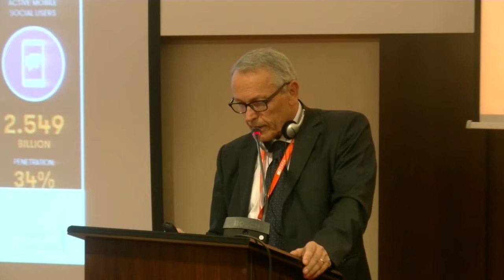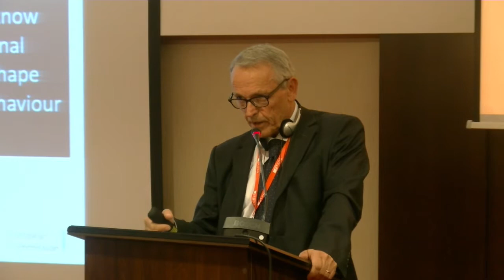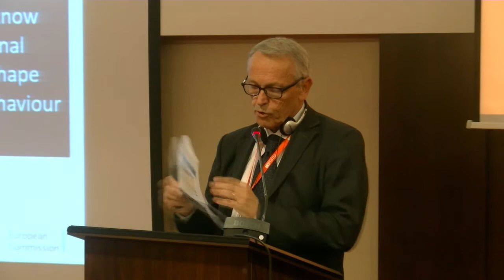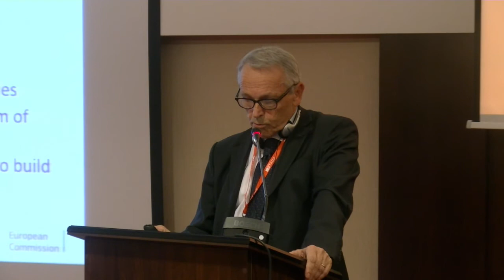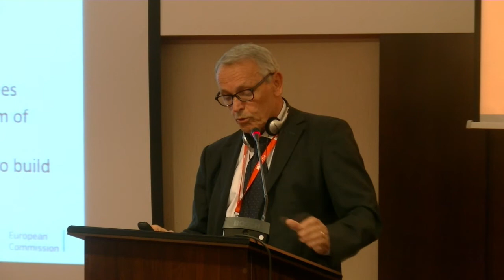Alessandro Annoni - Digitálna transformácia a umelá inteligencia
Alessandro Annoni, Spoločné výskumné centrum Európskej komisie

Digitálna transformácia sa týka hlbokých zmien, ku ktorým dochádza v hospodárstve a spoločnosti v dôsledku zavádzania a integrácie digitálnych technológií do všetkých stránok ľudského života. Digitálna transformácia vyvoláva hlboké zmeny v (a) správaní jednotlivcov a organizácií v spoločnosti a v (b) hraniciach medzi jednotlivcami a organizáciami. Má všadeprítomný vplyv na všetky činnosti, sektory, oblasti a typy organizácií, od domácností až po súkromné firmy a verejnú správu, politické organizácie a mimovládne organizácie.

Nahrávka z prvého dňa Medzinárodného kongresu ITAPA 2018. Viac info nájdete na našej stránke